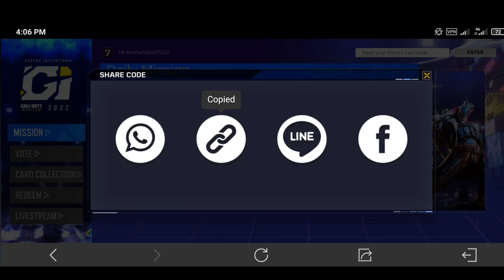THERE IS ONLY ONE DAY LEFT ! CLAIM YOUR FAVORITE CHARACTER NOW IN CODM CGI 2022 EVENT | REDEEM CODES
New Redeem Code Videos :

📽️ : *NEW* 100% Working February 2022 Redeem Code in Cod Mobile | Codm Redeem Codes 100% working February

📽️: *NEW* 2nd Anniversary October 2021 REDEEM Code Cod Mobile | Cod Mobile New Redeem Code October 2021